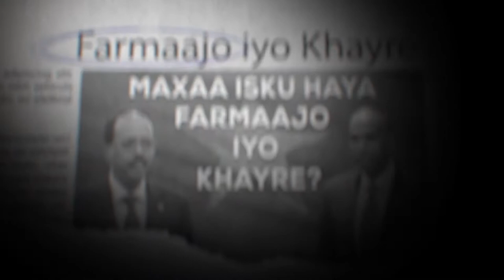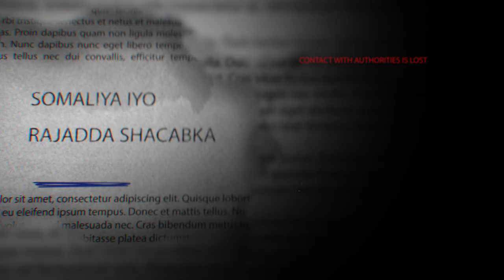WARBIXIN MAXAY ISKU SEGEEN SAAXIIBADII SIYAASADU FARMAAJO IYO KHAYRE.